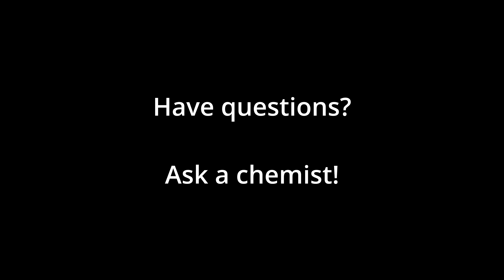The Golden Globe (golden rain)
Lead nitrate + potassium iodide = golden globe!

Have Questions? Ask a chemist!

Filmed and edited by David Kiely
Lab guidance from Dr. Amy Phelps and Dr. Katy Hosbein
Made possible with support and funding by the MTSU Chemistry Department and MTSU College of Basic and Applied Sciences.